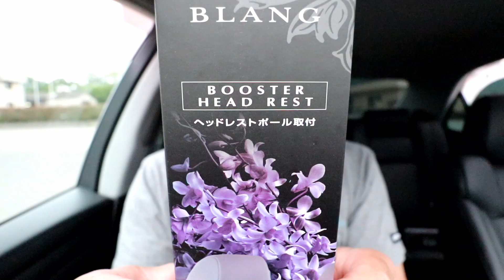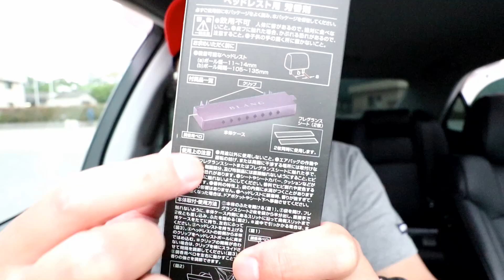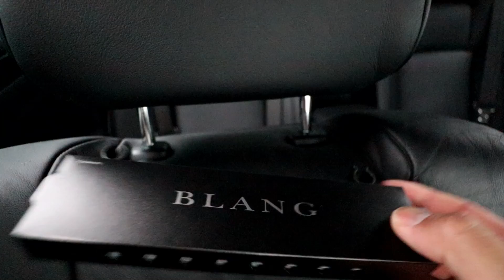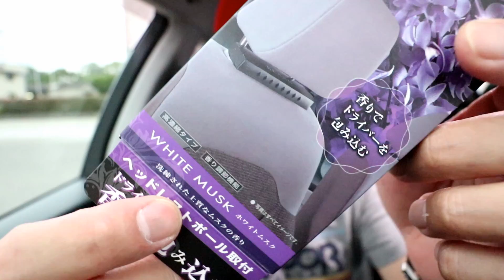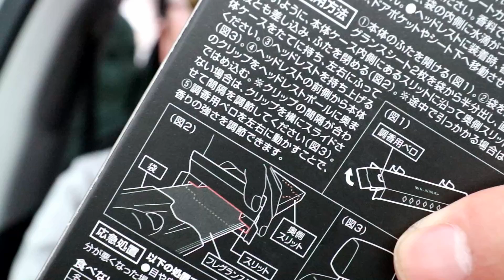ヘッドレスト専用のブラング ホワイトムスクを使ってみた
カーメイト ブラング ヘッドレスト ブースター ホワイトムスク ヘッドレスト用

今回はヘッドレスト用がありましたので
購入してみました
基本１人しか乗らないので、自分が香りを感じることができれば
それでいいかなっと思いまして
使ってみましたが、今の所は香りも強めでいい感じです

あとは使用期間がどれ位続くかですね！